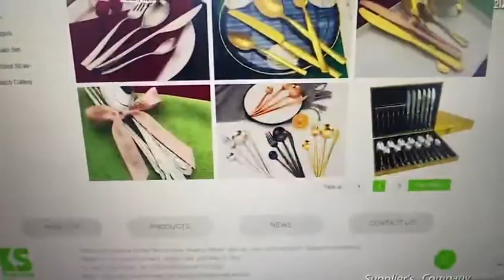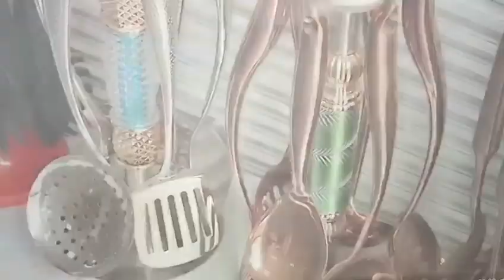Kingstone cutlery sets factory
Kingston Hardware&Plastic Co., Ltd get BSCI and SedEx Audit, we are professional manufacturer for stainless steel cutlery, flatware, kitchen gadgets and kitchen tools, our products get FDA, LFGB certificate, for information welcome